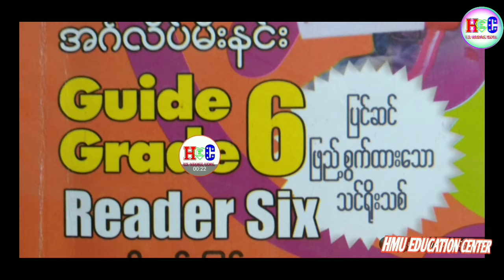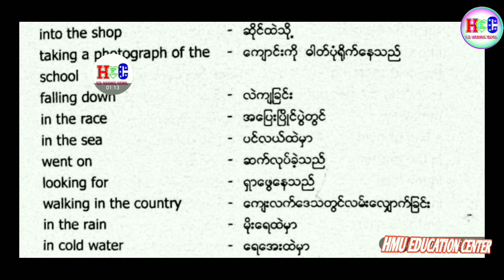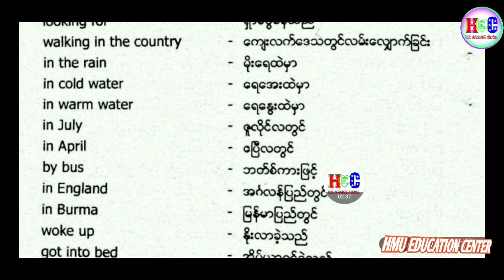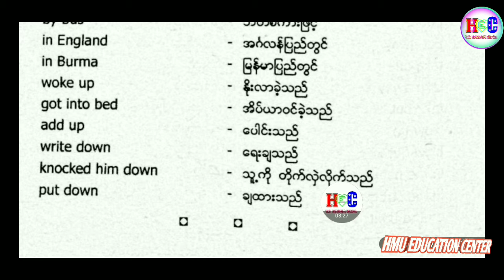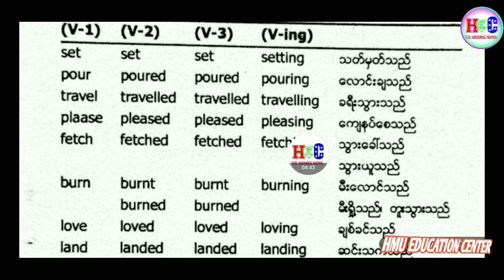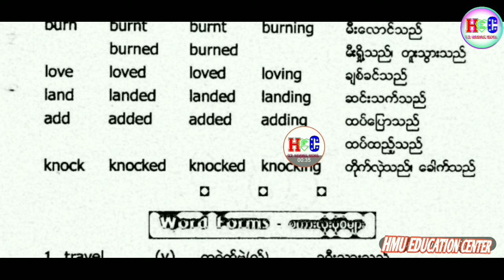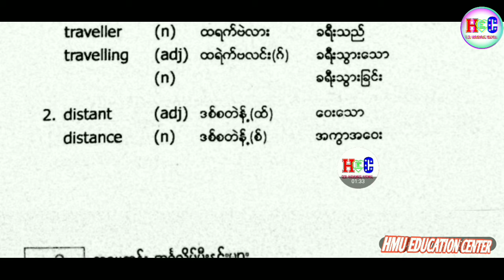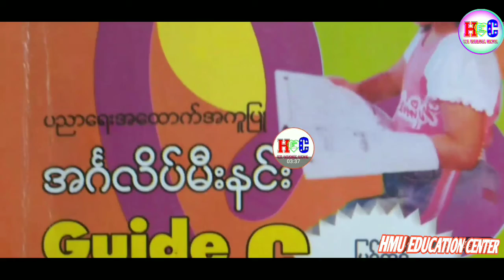Part 29 Of Grade 6 English meaning book|English words Book | In Rohingya Language|HEC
Hi My Dear Learners 🙋

🧑‍🤝‍🧑***Welcome to Our School🏘️ HMU EDUCATION CENTER ✍️

  Learn Easily in Rohingya Language